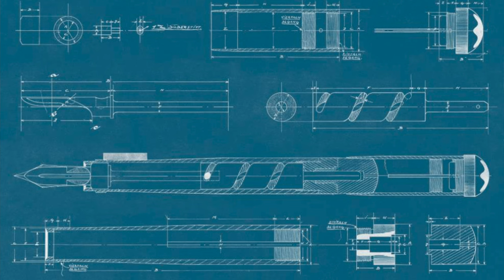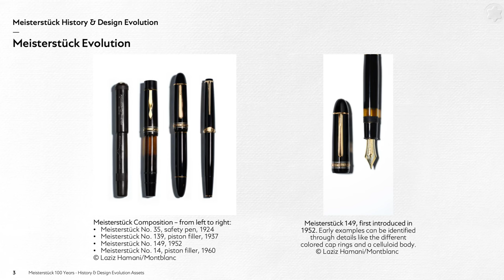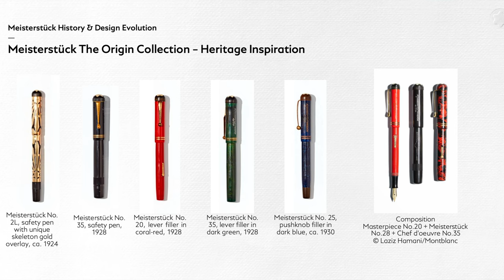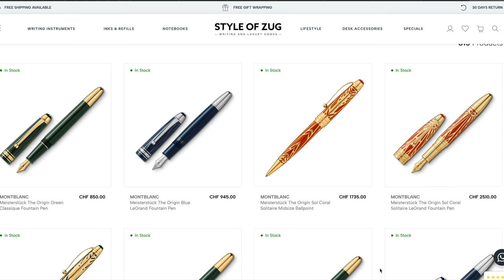Exclusive: Montblanc Meisterstück The Origin Collection 100 Year Anniversary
Hey Goodfellas,
Are you ready to discover the Montblanc "The Origin Collection" that celebrates the 100th years of the Meisterstück?

You can now also join the Style of Zug WhatsApp Community and be in touch with like minded lovers of fine Writing Instruments.

If you want to read about the Industry's latest Novelties on inkstable.com